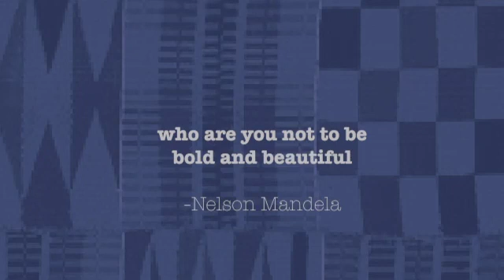International Albinism Awareness Day 2020 - Voices from across the African Continent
In commemoration of International Albinism Awareness Day on 13 June 2020, these are some of the voices from Africans telling us how they are MadeToShine.